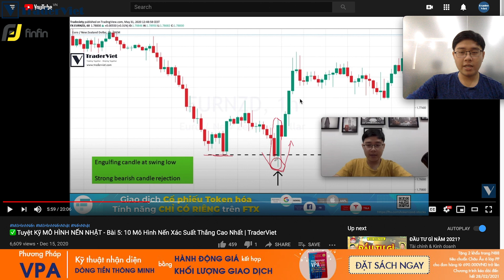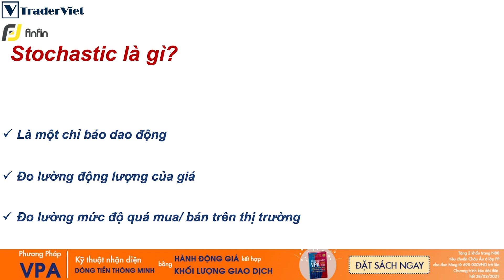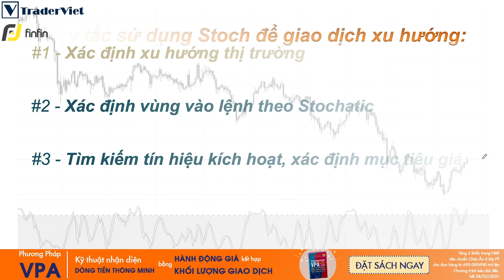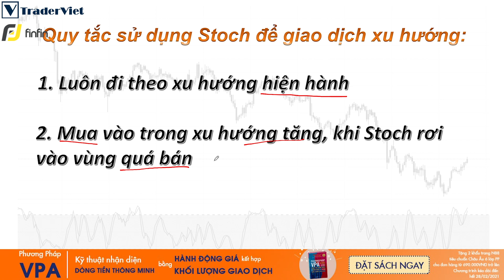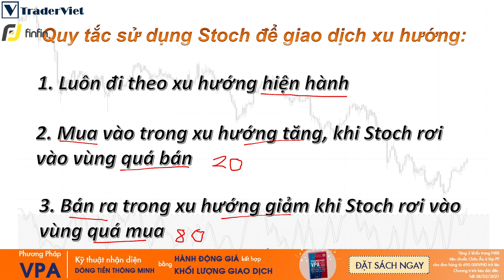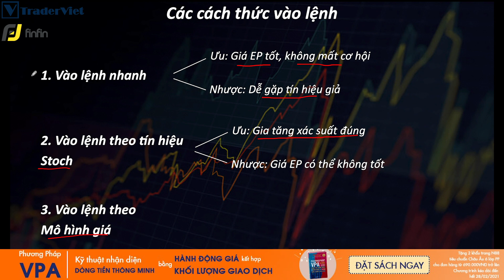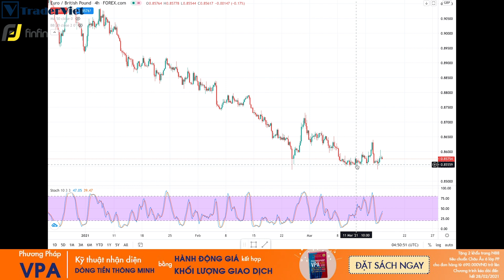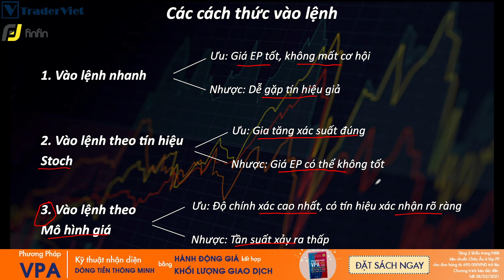✅Giao Dịch Với STOCHASTIC Trong Xu Hướng (P2) | TraderViet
Stochastic là một trong những chỉ báo dao động rất phổ biến vì độ chính xác của nó. Do đây là một dạng chỉ báo dao động, nên trong điều kiện thị trường đi ngang (ranging) stochastic đưa ra những tín hiệu khá chính xác. Tuy nhiên, trong điều kiện thị trường có xu hướng (trending), nếu không biết cách sử dụng tài khoản của bạn sẽ lãnh hậu quả rất nặng nề.

Video hôm nay sẽ hướng dẫn anh em cách sử dụng stochastic trong điều kiện thị trường có xu hướng, được dẫn bởi Tùng Anh
Sách VPA Kỹ thuật nhận diện dòng tiền thông minh bằng Hành động giá kết hợp Khối lượng giao dịch